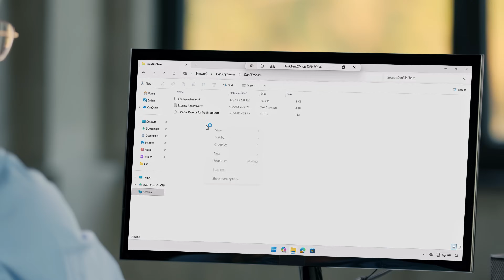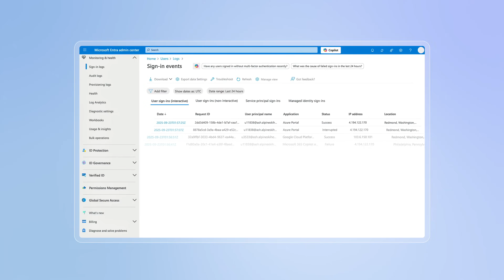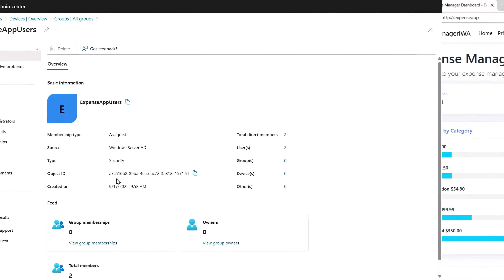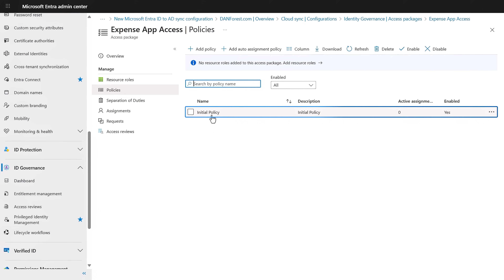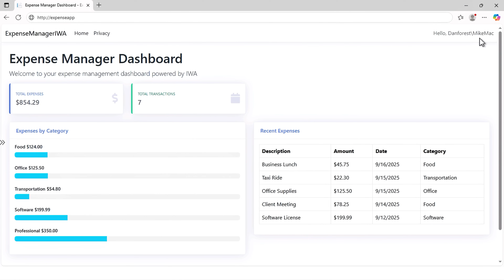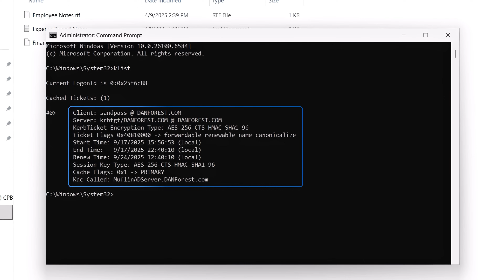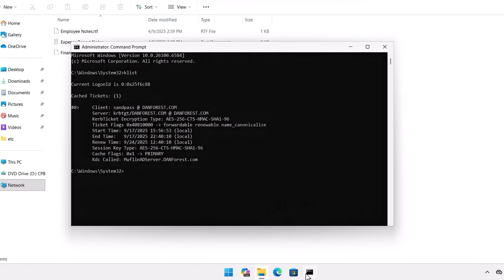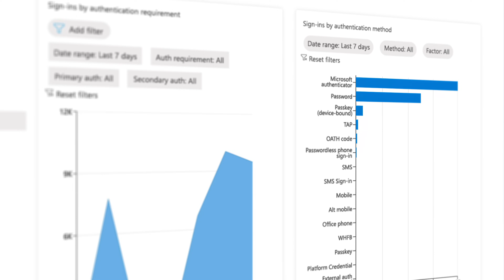How to move Active Directory Source of Authority to Microsoft Entra ID and why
Strengthen your security posture by moving groups and users from Active Directory to Microsoft Entra. This gives you seamless access for your teams, stronger authentication with MFA and passwordless options, and centralized visibility into risks across your environment. Simplify hybrid identity management by reducing dual overhead, prioritizing key groups, migrating users without disruption, and automating policies with Graph or PowerShell.

Jeremy Chapman, Microsoft 365 Director, shows how to start minimizing your local directory and make Microsoft Entra your source of authority to protect access everywhere.

► QUICK LINKS:
00:00 - Minimize Active Directory with Microsoft Entra
00:34 - Build a Strong Identity Foundation
01:28 - Reduce Dual Management Overhead
02:06 - Begin with Groups
03:04 - Automate with Graph & Policy Controls
03:50 - Access packages
06:00 - Move user objects to be cloud-managed
07:03 - Automate using scripts or code
09:17 - Wrap up